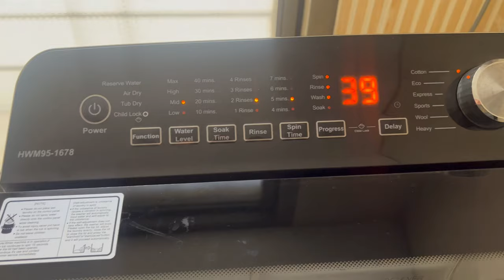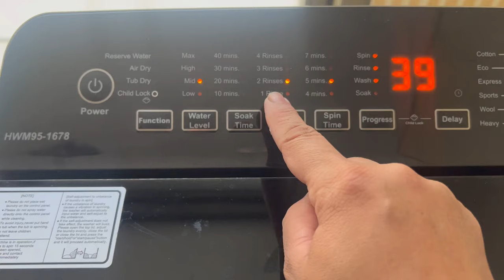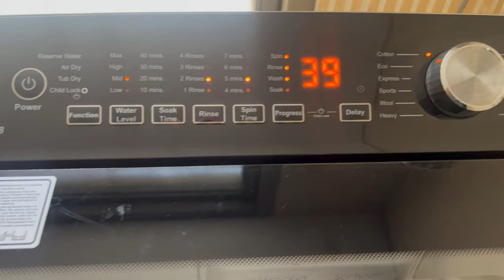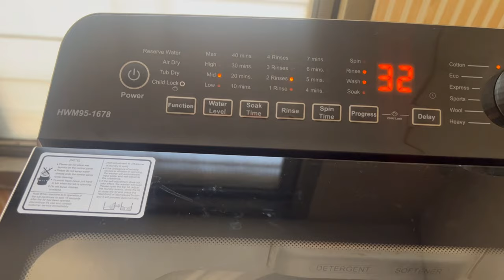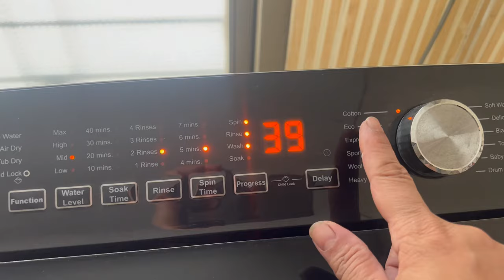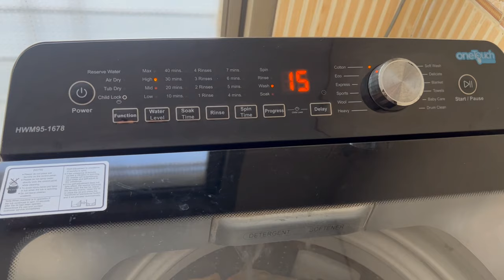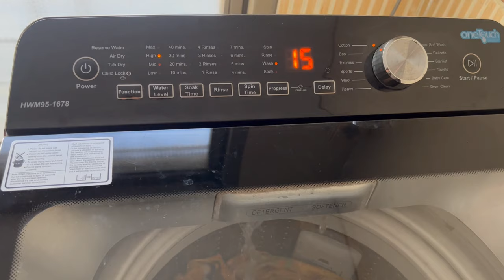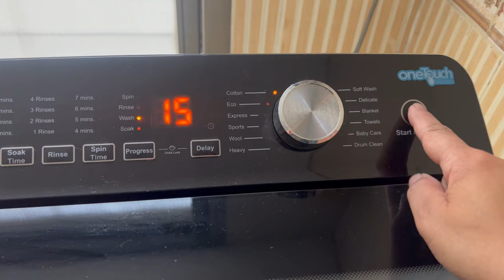Auto washing machine ko kaisy use kren k kapray saaf ho jayen | how to use auto washing machine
Aj auto washing machine k use pr vedio upload ki hai complete informative video hai video achi lagy tu comment mein zarur btayen aur mery channel ko zarur subscribe kren muje support krny k liye

Also like my clothing page on facebook